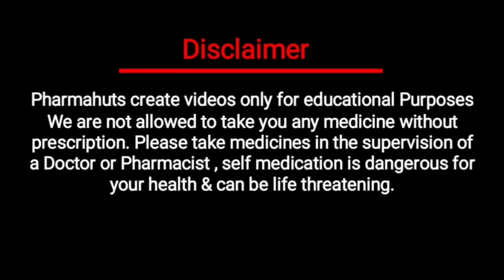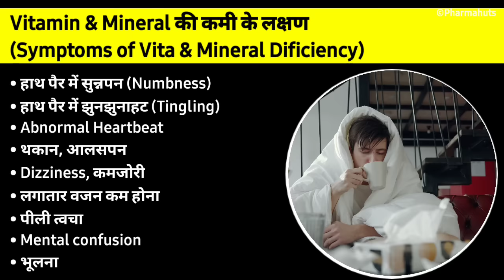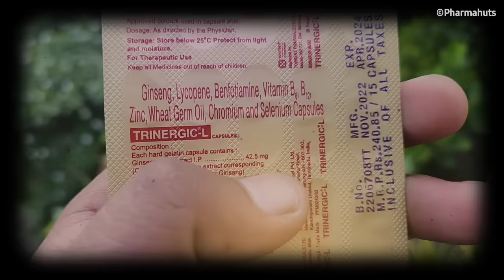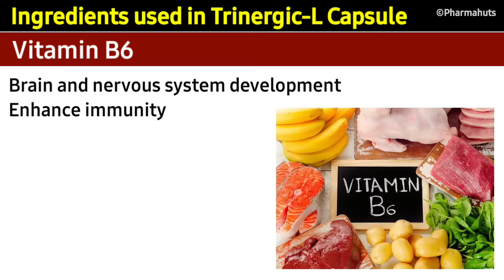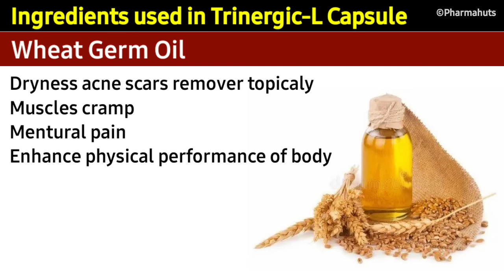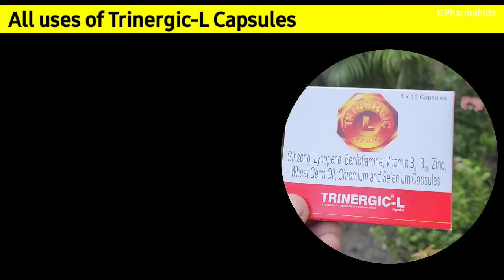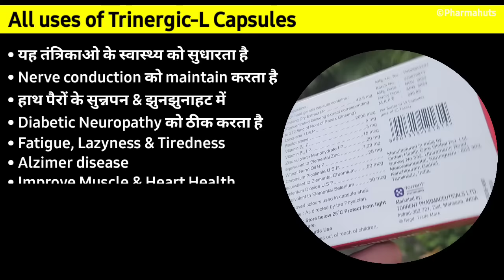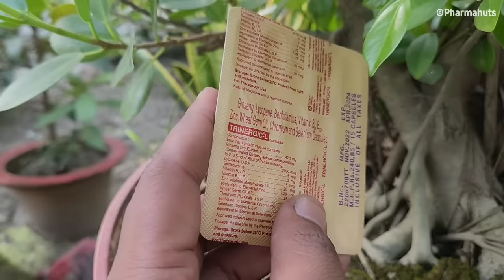बस 1 गोली जिंदगी भर थकान, कमजोरी, हाथ पैरों में दर्द सब ठीक | Trinergic-L capsule ke fayde in hindi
Mactotal Capsule ke fayde in hindi

बस 1 गोली जिंदगी भर थकान, कमजोरी, हाथ पैरों में दर्द सब ठीक | Becadexamin capsule ke fayde in hindi

सिर्फ 1 tablet जिंदगी भर थकान , कमजोरी , हाथ पैरों में दर्द , भूख न लगना , नसों में खराबी सब ठीक

इसकी 1 गोली से जिंदगी भर आपको कमजोरी , थकान , पेट की खराबी , भूख न लगना जैसी समस्या नही होगी

सिर्फ 1 गोली खा लो ज़िंदगी भर की थकान, कमजोरी, हाथ पैर की झुनझुनाहट, कमर दर्द सब गायब

In this video you'll know about Trinergic-L capsule of multivitamin and multiminaral